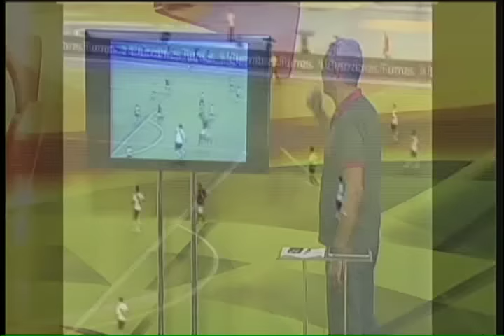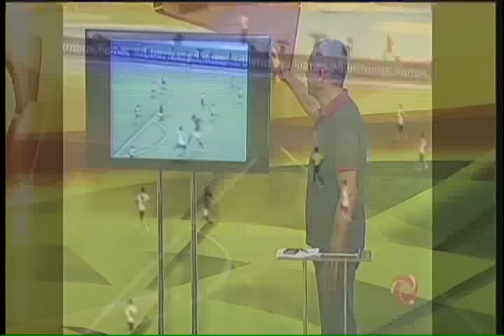Assista ao Alterosa Esporte na íntegra - 05/10/16 - quarta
Assista tudo o que rolou no Alterosa Esporte, na TV Alterosa.